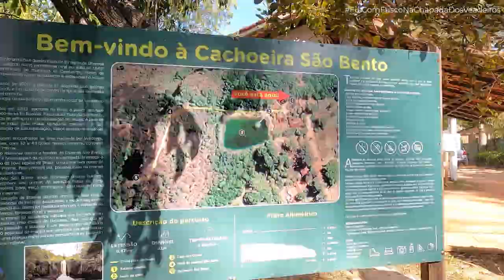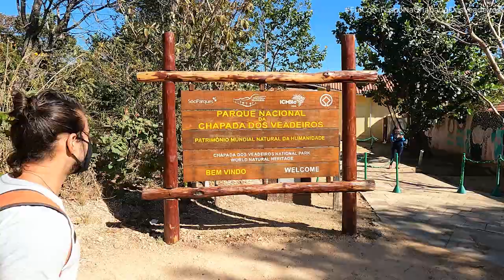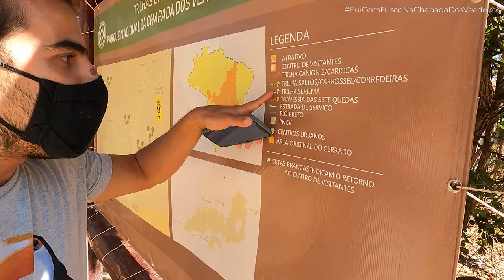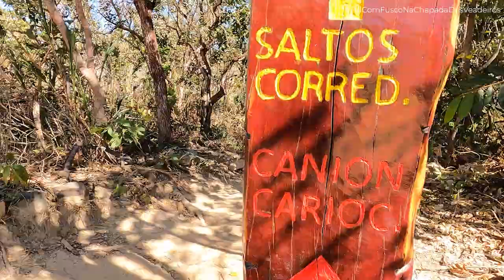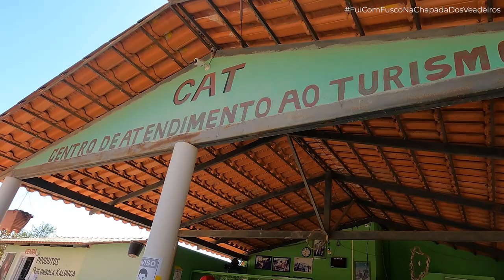CHAPADA DOS VEADEIROS - Roteiro Completo De 3 Dias: Onde Ir, O que Visitar E Onde Ficar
E aí, partiu Chapada dos Veadeiros, em Goiás? O FuicomFusco deste episódio vai desembarcar na região do Parque Nacional da Chapada dos Veadeiros, que fica no estado de Goiás, no centro do Brasil. Neste vídeo, vou te mostrar um roteiro completo de 3 dias com tudo que você precisa saber para sua visita na Chapada, e claro, todas as dicas de trilhas, onde comer, onde ficar, passeios, cânions e as famosas cachoeiras, algumas delas com mais de 100 metros de altura.

E sim: vai rolar uma visita na famosa Cachoeira de Santa Bárbara, com águas verdes e cristalinas, que fica na cidade de Cavalcante, ali mesmo no Goiás.

Mas antes de mostrar um pouco mais da Chapada dos Veadeiros, que tal aprender a programar sua viagem do ZERO.
Clique aqui e compre agora um treinamento com aulas em vídeo para te ajudar a planejar e organizar suas viagens pelo Brasil ou pelo mundo, e além disso, ter de bônus um e-book de 100 páginas + uma planilha pra te ensinar a tirar aquela viagem dos sonhos do papel, por menos de R$ 59,90 por mês.

E voltando para nosso roteiro, o melhor jeito de chegar na Chapada dos Veadeiros é por Brasília, e de lá, alugar um carro e ir até as cidades vizinhas que servem como base para todos os passeios por lá. Você pode ficar em Alto Paraíso de Goiás ou no Vilarejo de São Jorge, lugar onde eu preferi ficar.

Nosso roteiro de 3 dias começou pelo Vale da Lua, uma região com pedras montanhosas e cachoeiras com águas muito geladas, então já pode se acostumar. As paisagens do Vale da Lua na Chapada dos Veadeiros são lindas, então prepare-se para tirar bastante fotos por lá.

De lá, no mesmo dia já fomos para mais um complexo, com a cachoeira de Almécegas 1, Almécegas 2 e cachoeira de São Bento.
A entrada na cachoeira de Almécegas custa a partir de 70 reais e como não tinha tanto tempo, preferi visitar a Almécegas 1, com 45 metros de queda d'água.

Já em nosso segundo dia, fomos conhecer o Parque nacional da Chapada dos Veadeiros. Corrigindo o que foi falado no vídeo, a entrada no parque da Chapada custa R$ 20,00 e o valor do estacionamento do carro, foi R$ 15,00.

São 4 trilhas diferentes, todas sinalizadas por uma cor específica. Pode ficar tranquilo pois as trilhas são para todos os gostos, já que tem uma trilha de 800 metros que termina em uma cachoeira. Fizemos a trilha dos cânions (com mais ou menos 10 km), e embora o sol estivesse forte, depois de uma hora e meia de caminhada chegamos nos Cânions, praticamente uma represa com águas cristalinas (e bem gelada) e de lá, paramos na cachoeira Cariocas. para curtir uma queda d'água em uma das cachoeiras mais lindas da Chapada dos Veadeiros.

E pra encerrar o dia, fomos visitar a Risoteria Santo Cerrado, em Alto Paraíso de Goiás e experimentar o famoso risoto da Chapada dos Veadeiros.

No terceiro e último dia, fomos visitar a famosa Cachoeira de Santa Barbara, com 30 metros de queda d'água e que fica na cidade de Cavalcante, em Goiás. A cachoeira de Santa Bárbara fica comunidade Quilombola | Povoado Kalunga Engenho II, e pra chegar lá de carro, nossa viagem durou mais ou menos 2 horas saindo da Vila de São Jorge.

As entradas para a cachoeira de Santa Bárbara foram compradas pelo site e você pode reservar por lá seu horário (sim, é feito um pré-agendamento do seu horário). Depois que chegamos na comunidade, ainda pegamos um carro e de lá, caminhamos 30 minutos até chegar na cachoeira Santa Barbara. E você tem direito a ficar 1 hora nela.

Uma dica super legal é que você pode almoçar lá mesmo comunidade, por R$ 50,00 e ainda pode comer à vontade.
E pra encerrar nosso terceiro e último dia, a dica é sair da Cachoeira Santa Bárbara e ir para o Poço encantado, uma outra cachoeira que fica logo no caminho de volta. A entrada para o poço encantado custou R$ 50,00.

E aí, curtiu este roteiro de 3 dias na Chapada dos Veadeiros, em Goiás? Lembrando que a melhor época para visitar a chapada é durante os meses sem chuva, ou seja, entre abril e junho, já que nesta época não tem muitas chuvas por lá.

Leve sempre muito protetor solar, comida na mochila, água, roupa confortável e uma sacolinha para trazer seu lixo. Seja um turista consciente e pegue com o FuiComFusco todas as dicas para conhecer a Chapada dos Veadeiros.

Aproveite para se inscrever aqui no canal, ativar as notificações e não perder nenhuma dica para sua próxima viagem.

Ah, e já me segue lá no instagram pra ficar por dentro de mais dicas de viagens e destinos.